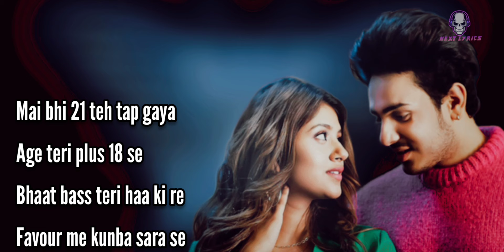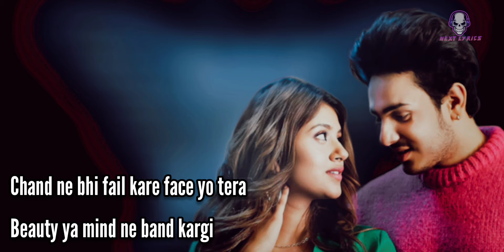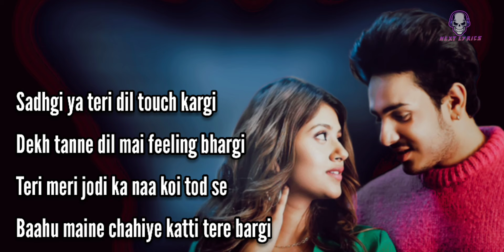Tere Bargi|(Lyrics Video)|Diler Kharkiya| Anjali Arora|Next Lyrics|2022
Song: Tere Bargi
Singer: Diler Kharkiya
Lyrics: Mukesh Jaji
Music Label: Saga Music

Lyrics:

Sadhgi ya teri dil touch kargi
Dekh tanne dil mai feeling bhargi
Teri meri jodi ka naa koi tod se
Baahu maine chahiye katti tere bargi

Mai bhi 21 teh tap gaya
Age teri plus 18 se
Bhaat bass teri haa ki re
Favour me kunba sara se

Halli pe helipad banva
Aavega rutbe te dulha
Karuga ghani sharat mai
Jhalvegi jab tu chulhaa

Chand ne bhi fail kare face yo tera
Beauty ya mind ne band kargi

Taine joh filma me dekhya
Life va real mai jeeye
Aavegi first night apni
Dudh tu aadha re piye

Kharkiya banne tera hubby
Re karna pyar sikha dugaa
Mukesh jaji bhai apna
Tere pe geet likha dunga

Ajj bangaya yo dekhle diler dildar
Hasske ne jan tu toh haa bhargi

Baahu maine chahiye katti tere bar